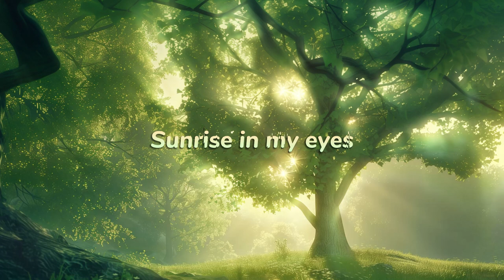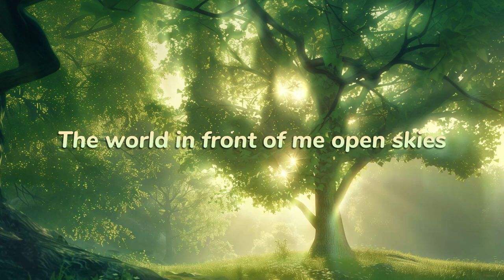Morning Glow 🌅: The Most Soothing Song Ever Made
🌅 Start your day with "Morning Glow," a serene song that captures the beauty of a new dawn. Let the gentle melodies and uplifting lyrics fill you with positivity and peace. Perfect for your morning routine, meditation, or a tranquil break. Experience the calm and warmth of the morning light with this enchanting tune. 🌞